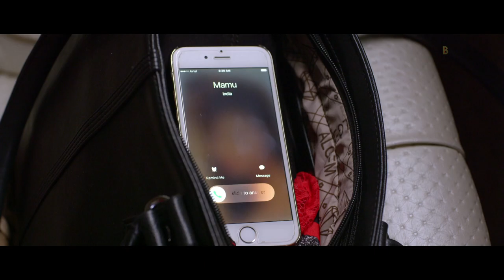O Re Jaana (Instrumental) | GAME OVER | for ADULTS ONLY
Movie : Game Over
Song Designed, Choreographed & Directed By: Paresh Vinodray Savani
Music On: ZEE Music
Singers : Mohammed Irfan & Palak Muchhal
Music : Gaurav H. Singh
Lyricist : Raj Jadon
Arranger : Micky Alectro
Mixing By Mahesh Hazare
Cast: Rajesh Sharma, Yashpal Sharma, Rakesh Bedi, Umesh Bajpai, Gurleen Chopra, Prasad Shikhre, Arham Abbasi, Zeeshan Khan, Ali Mughal, Falguni Rajani, Sagar Kale, Tetiana Kharkevych & Praveshika Chouhan
Written & Directed By: Paresh Vinodray Savani
Produced By: D.Vasu, Paresh Vinodray Savani & Brijesh Thakkar
Co-Producer: Rupesh Kasundra & Mukesh Makasana
Production House: Dream Machine Pvt. Ltd., Koning Entertainment & Dream International